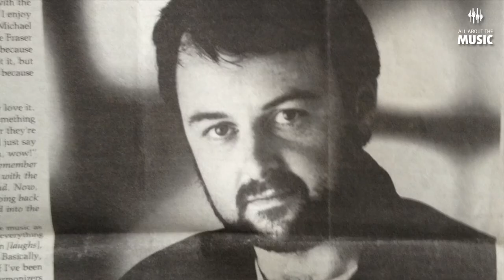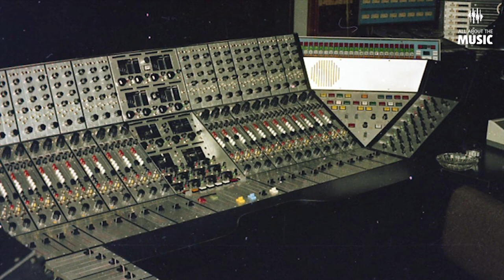Chris Kimsey's Life At Olympic Studios | Meet The Producers | Episode 1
Meet The Producers - A 13-week part series following the life and trials of Chris Kimsey, world-renowned record producer for Rolling Stones, Duran Duran to name a few.

Episode 1 delves into Chris Kimsey's experience working in the legendary Olympic Studios, from "tea boy" to lead audio engineer.